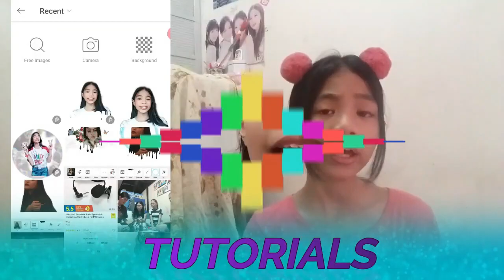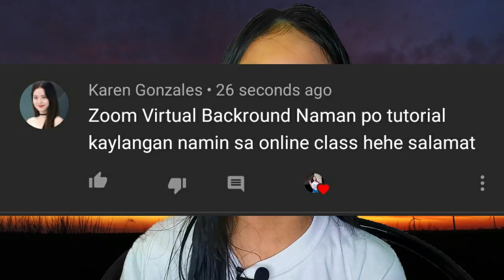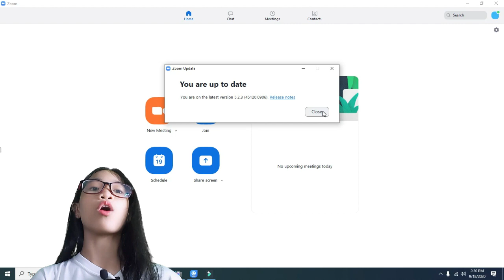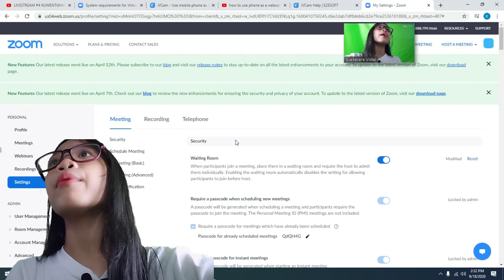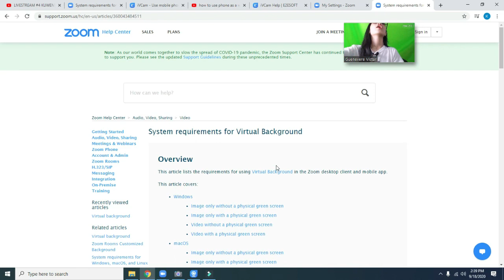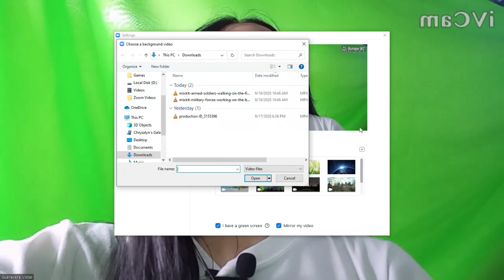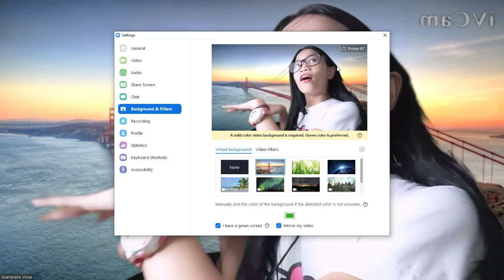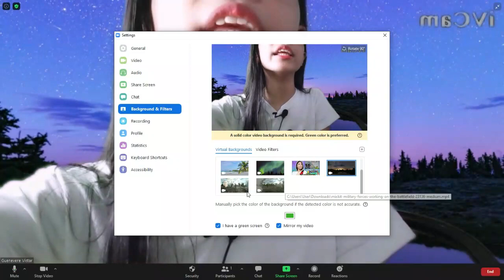HOW TO USE GREEN SCREEN USING ZOOM (VIRTUAL BACKROUND) I EXPLAINED!!! I Chryzalyn Vistar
Nowadays due to COVID-19 pandemic, online process has become a need to communicate and live. Work at home and online class has become a requirement to continue support the livelihood and even education. Today, we will be learning how to use "Green Screen" using Zoom. Zoom is one the popular app today use for meetings because it can hold a number of individuals online. Even the school can use this to support and hold classes among students.

Learn and understand the use of Zoom with green screen. With this everyday can hold a better day for it can create a stronger bonds not only with the company but also with the families.

𝗖 𝗛 𝗥 𝗬 𝗭 𝗔 𝗟 𝗬 𝗡 𝗩 𝗜 𝗦 𝗧 𝗔 𝗥

Lets Talk!